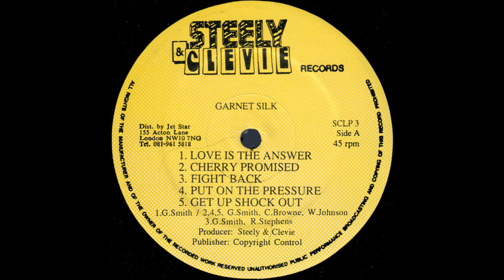Garnet Silk - Put On The Pressure - Steely & Clevie LP UK Love Is The Answer 1994